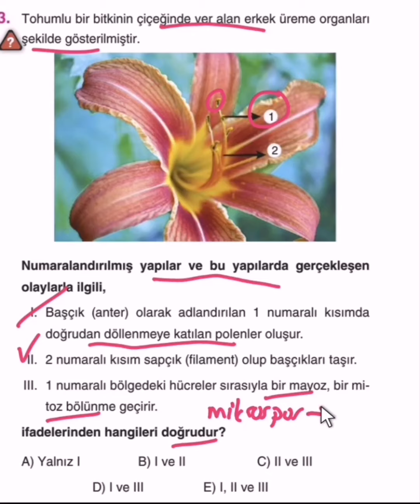Çiçeğin Yapısı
Bitkide  üeme ve çiçeğin yapısı